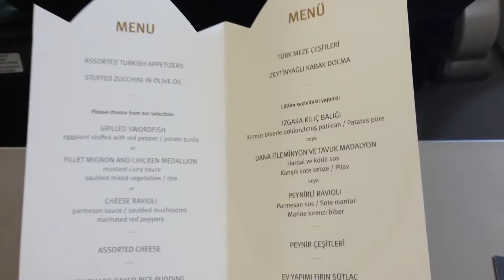Turkish Airlines Inflight Menu Card - March 2014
Istanbul - Toulouse